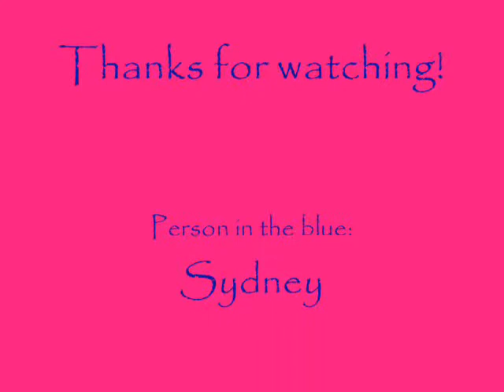Commercial about yarn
my friend sydney and i were bored so we decided to make a "commercial" about yarn haha :)